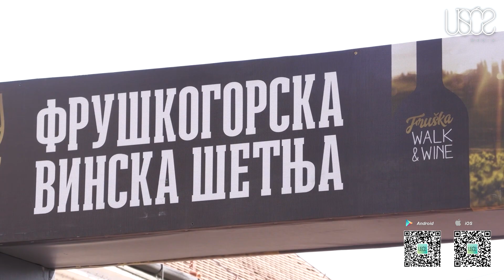Vinska tura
Turistička organizacija Vojvodine, u godini kada proslavlja svoj jubilej od dve decenije, a radi afirmisanja vinskog turizma u Vojvodini, organizuje prvu Fruškogorsku vinsku šetnju uz podršku Pokrajinske vlade, Ministarstva turizma i omladine, Opštine Irig i Udruženja „Srem – Fruška gora“.Šetnja kroz fruškogorske vinograde počela je na Ribarskom trgu u Irigu, a posetioci su na vinskim punktovima imali priliku da degustiraju fruškogorska vina i lokalne specijalitete.

Ove godine počinjemo malo ranije sa manifestacijom, jer su vinari sada u berbi, a želeli bi da im omogućimo da predstave svoje proizvode na najbolji mogući način. Osim vinsog turizma, koji je u Srbiji u ekspanziji, turisticka orgaizacija Vojvodine želi da predstavi I manastire, I da unapredi I verski I seoski turizam, kaže Nataša Pavlović, Direktorka TO Vojvodine

Predsednik Pokrajinske vlade Igor Mirović učestvovao je na prvoj Fruškogorskoj vinskoj šetnji – „Fruška Walk & Wine 2023“, istakavši da je reč o manifestaciji koja se organizuje s ciljem predstavljanja turističkih potencijala Iriga, koji treba da se promoviše kao mesto koje će veoma brzo nakon završetka Fruškogorskog koridora biti idealno za ovakvu vrstu turizma, koji će se razvijati na zdrav, ekološki način.
Mirović se nada da će se ova manifestacija nastaviti I u budućnosti I znaćajno doprineti upoznavanju I razvoju ovog područja.

Predsednik Opštine Irig Tihomir Stojaković rekao je da je Irig sedamdesetih i osamdestih godina bio vinska prestonica te da lokalna samouprava uz podršku predsednika Republike i Pokrajinske vlade čini sve da Irig ponovo bude centar vinskog turizma ne samo na Fruškoj gori.

Tihomir Stojaković, predsednik opštine Irig ističe veliku želju da Irig ponovo postane vinska prestonica I šire od Fruške Gore. Vinska šetnja, duga 7 km je zaista sjano organizovana, za šta je upravo Opština Irig zaslužna.
U šetnji u više grupa, učestvuje oko tri stotine učesnika manifestatcije, najviše sa plaćenim vaučerima. Na trasi šetnje duge 7 kilometara nalaze se punktovi sa vinskim kućama.